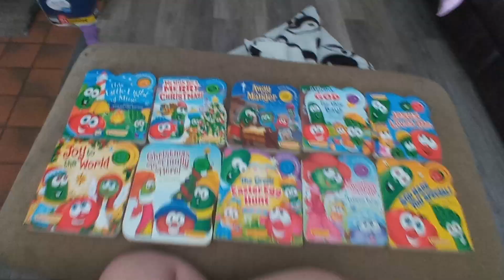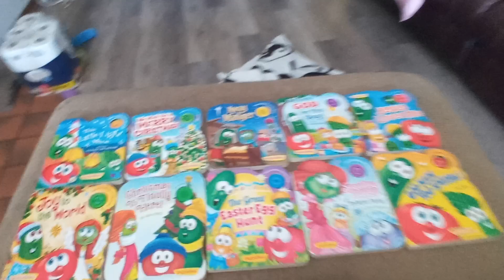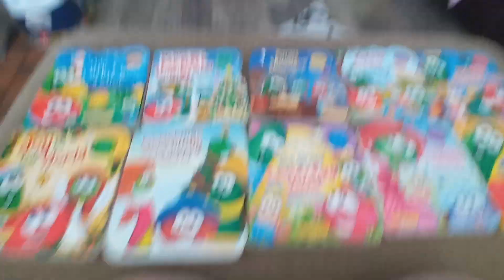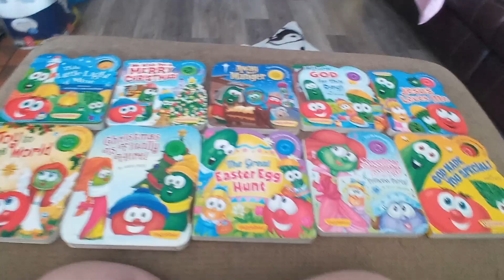VeggieTales book @VeggieTalescollecTor you have lots of books just like me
I have lots of books on Veggie Tales Away in a Manger We Wish You a Merry Christmas Joy to the World Christmas is finally here I thank God for the day God made you special two copies of Jesus loves me Sleeping Beauty princess party This Little Light of Mine the great Easter egg hunt